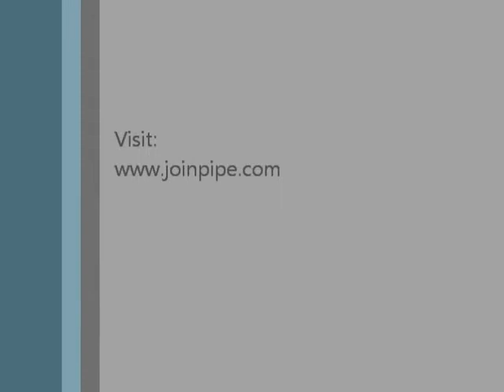Plumb-Pro Socket Reliever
PLUMB-PRO Socket Reliever Plastic Pipe Fitting repair tool. Easily reuse any fitting with a broken pipe.